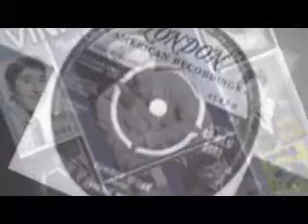Vinnie Monte - Summer Spree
Nice Song From (1959)